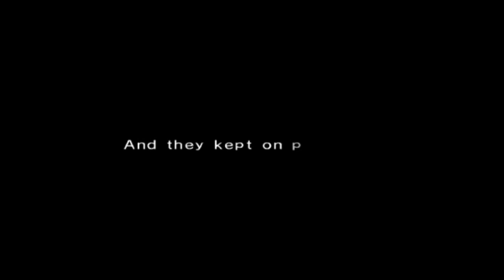Chibi Robo! Plug into Adventure Nintendo GameCube Gameplay